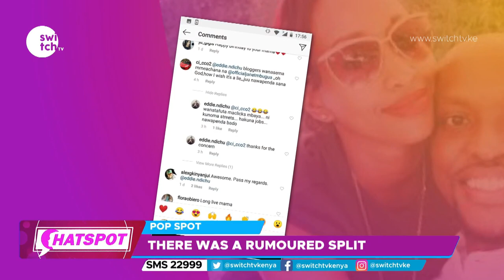Janet Mbugua and husband still together after rumoured split